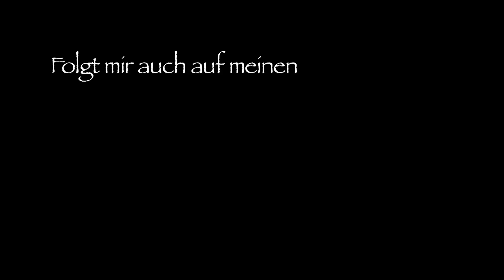Training - Impressionen Geländetraining Schönberg 14.05.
Bei Andreas Weiser in Schönberg beim Geländetraining. Nessi zeigt sich mal wieder super motiviert und wird immer mutiger! Mittlerweile hat sie keinen Stop mehr, guckt sich alles genau an, springt aber dann immer zu. Ein wahnsinnig tolles Gefühl und mit so viel Kraft und Elan dabei! Viel Spaß beim Gucken!

Folgt mir auch auf meinen anderen Kanälen:
Instagram und Facebook: Julis Eventer